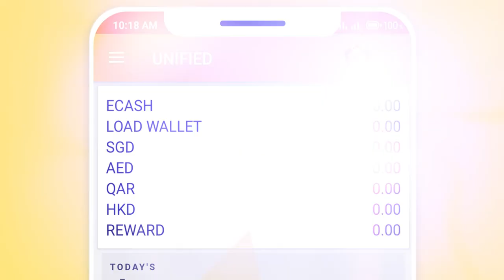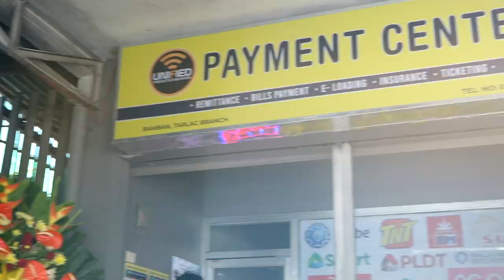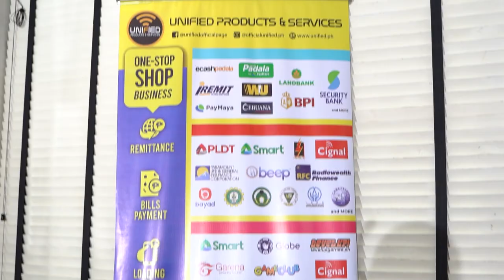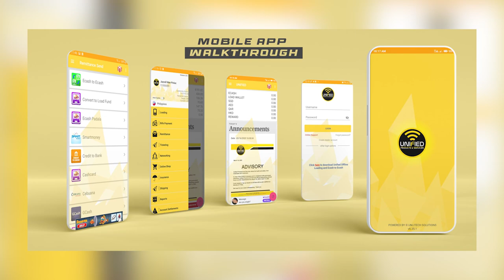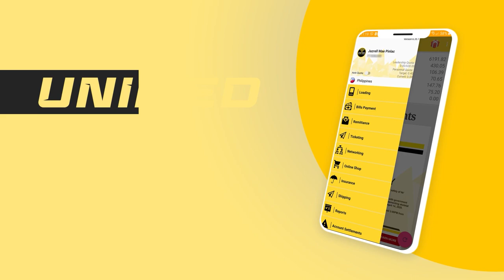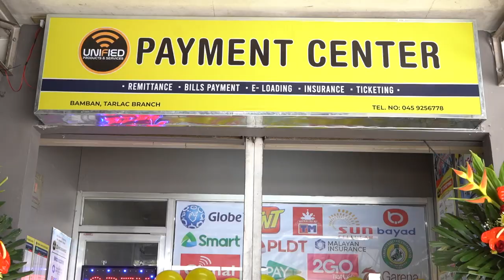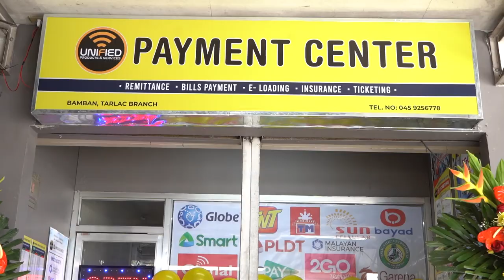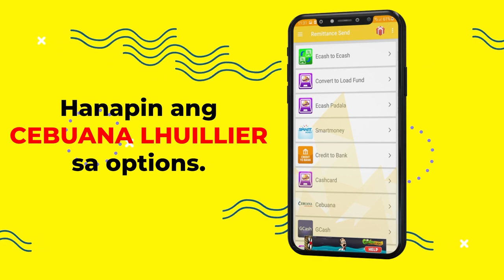Pioneer of Success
A simple dream that became a reality.
The man who believes that everything is possible.
He made a mark in creating his successful entrepreneur journey.
Know how he started and made it to the top.